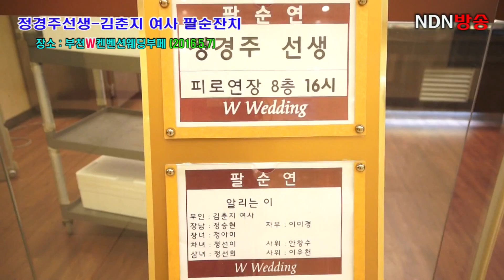정경주선생-김춘지여사팔순잔치영상보기(2016.5.6)